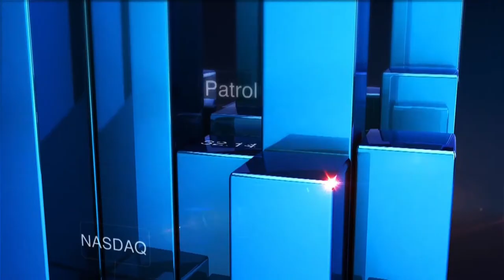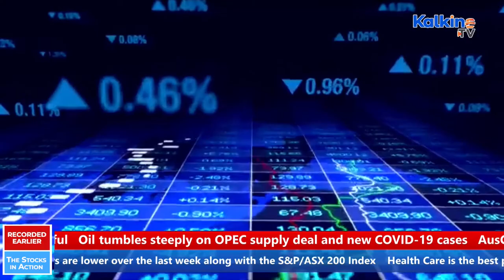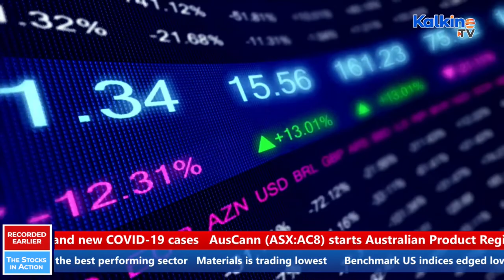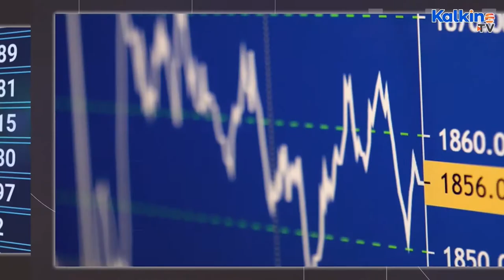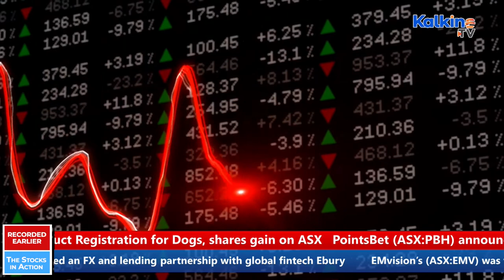The Stocks in Action || How Is ASX Performing After US Stocks Skid As Virus Fears Shake Markets?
The programme touches upon price-sensitive announcements during early trading hours in the Australian market that would impact stock movement. Watch The Stocks in Action on Kalkine TV and stay updated.
• Auscann company on Tuesday announced that they have submitted its first module to the Australian Pesticides and Veterinary Medicines Association to start the registration of DermaCann®.

•  PointsBet, the Corporate bookmaker, announced today that its wholly owned subsidiary PointsBet Arizona LLC has entered into an exclusive agreement with Cliff Castle Casino Hotel.

• Moving on from wagering and to shares of Early Pay. Earlypay offers business finance to Australian SMEs via invoice finance, asset finance, and trade finance. Ebury is the world’s largest non-bank, focusing on small medium enterprises trading internationally.

• The 1st Gen device is EMvision’s first model intended for commercialisation. It is targeted for use in ICUs, stroke and neurology wards, angio-gram suites, and emergency departments.